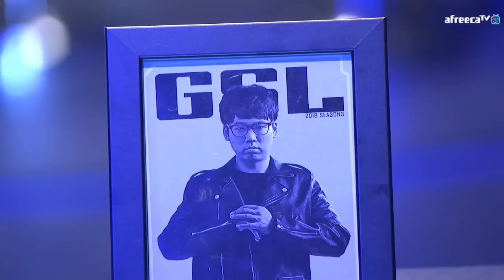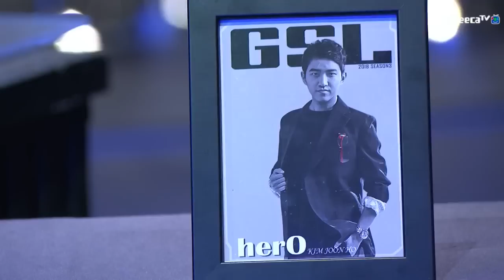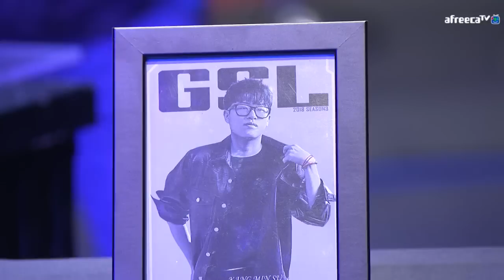2018 GSL S3 CODE S 32강 D조 1경기 전체보기 고병재 vs 문성원